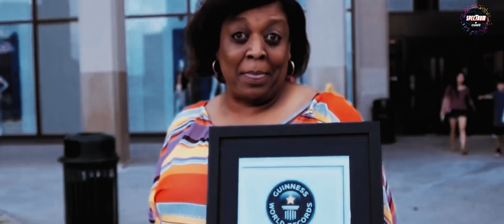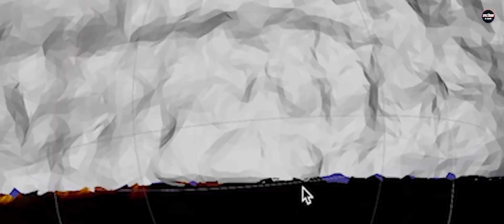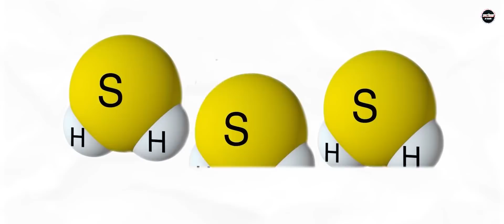DIVING INTO THE WORLD’S BLUE HOLES 😱 | Believe it or Not - Ep 3 | Spectrum By Vedantu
Sometimes it's hard to believe in a few things around us but Believe it or Not, it's the truth. Welcome to Spectrum by Vedantu, in this mind-blowing session of Believe It Or Not (Episode - 3) KR Abhishek sir will tell you about the great blue hole on the earth. What??? Blue hole???🤔 Yes you heard it right. 🎧 Put Earphones on for the best experience 👍

➡️ Fun interactive learning with in-class quizzes and leaderboards.

DIVING INTO THE WORLD’S BLUE HOLES 😱 | Believe it or Not - Ep 3 | Spectrum By Vedantu | KR Abhishek Sir | Latest News | Upcoming Updates | Vedantu Online Classes | Vedantu Live Interactive Classes | Online Classes | Online Coaching | Online Course | Spectrum By Vedantu | KR Abhishek Sir | Best Physics Channel | Vedantu | Surprise Video

Follow us on Top Social Media Websites